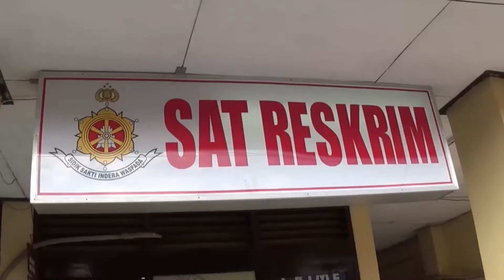SEPASANG KEKASIH CURI MOTOR TEREKAM KAMERA CCTV